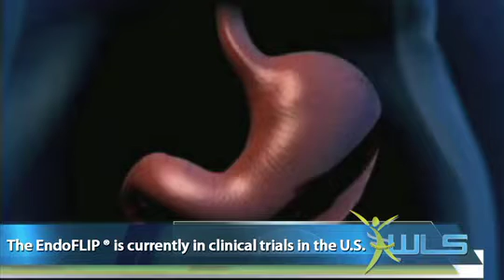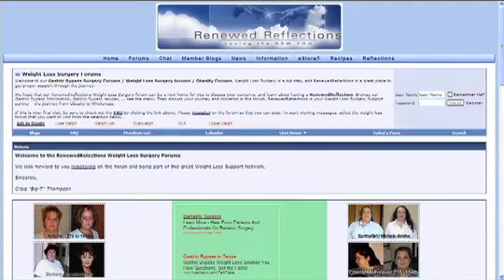Weight Loss Surgery News December 11, 2009 Part1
Find out how obesity may prevent a group of college seniors from graduating, and why the FDA is investigating a weight loss drug for a second time.